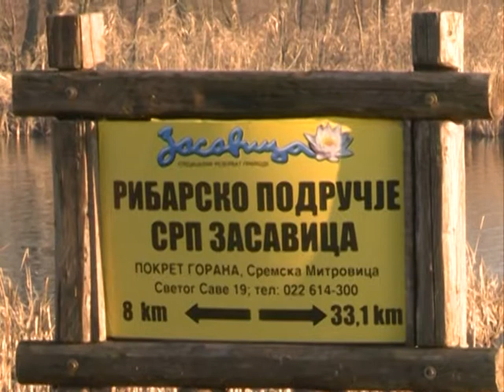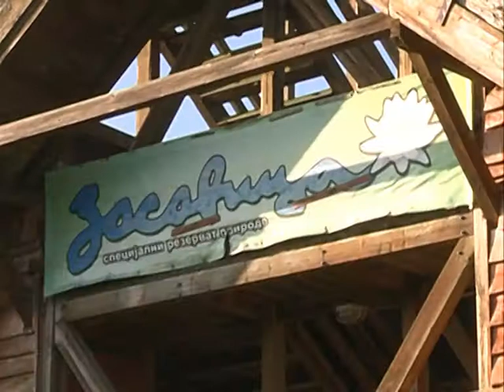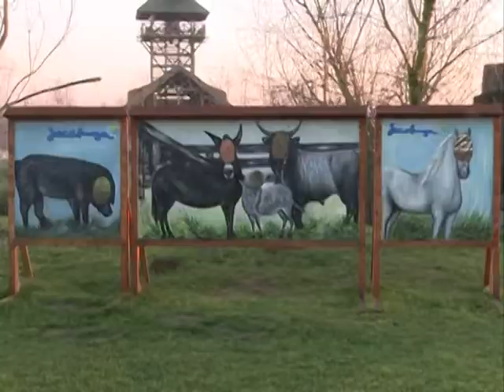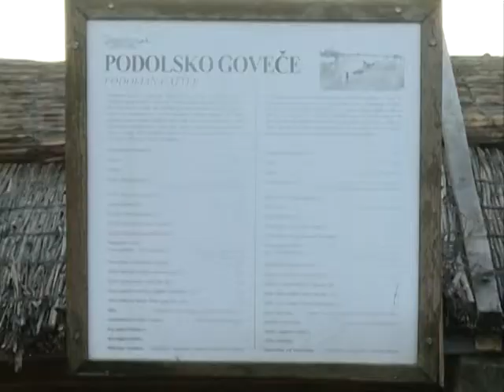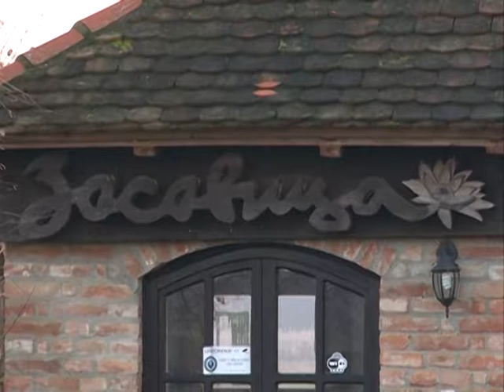Zasavica Reportaza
K::CN S